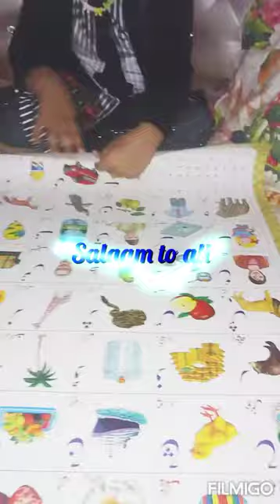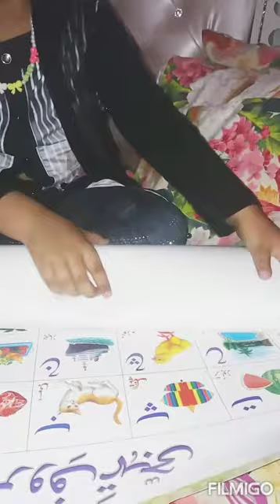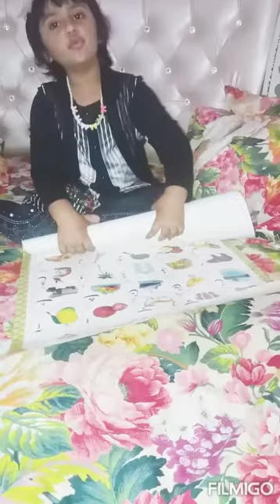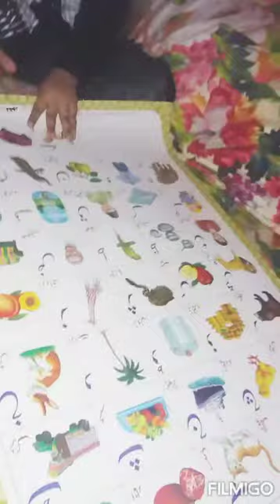Alif bay pay ka Qaida full by little girl mahnoor kashif